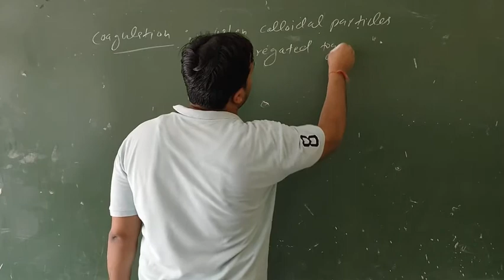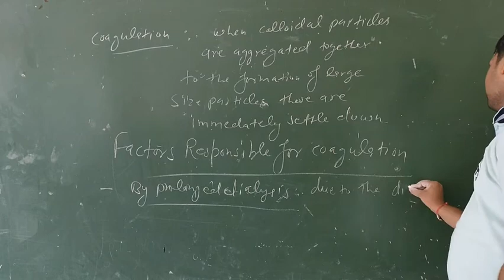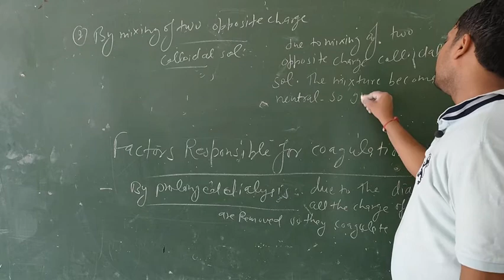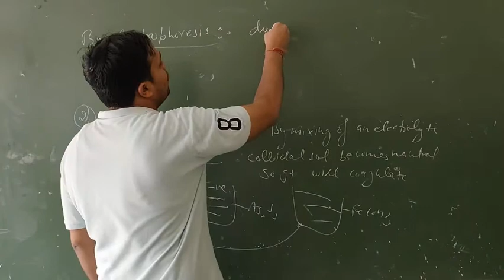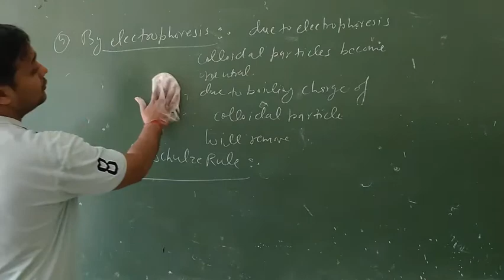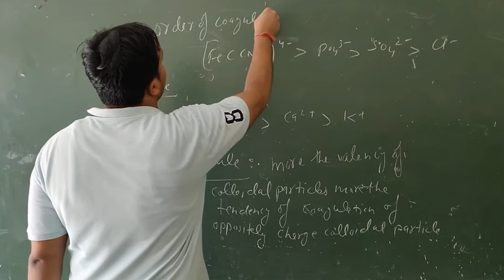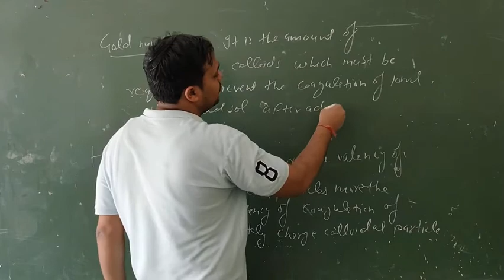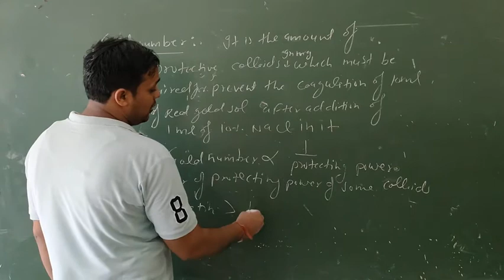19 September 2020